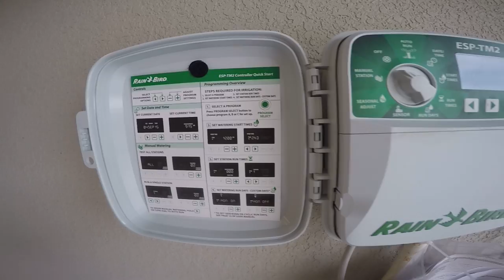(1 of 2) Video Tour: 7705 Zircon Drive (Killeen, TX) 20190307